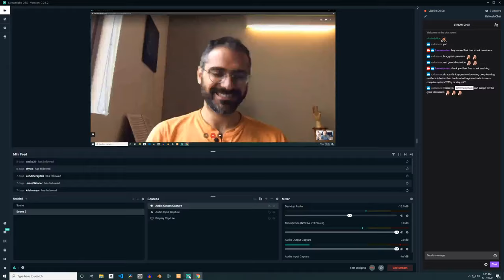Ep 1: Stanford PhD student Joseph Bakarji on Machine Learning and the Hard Sciences